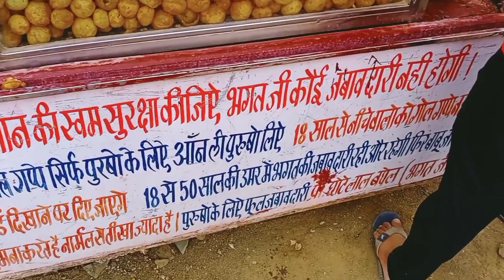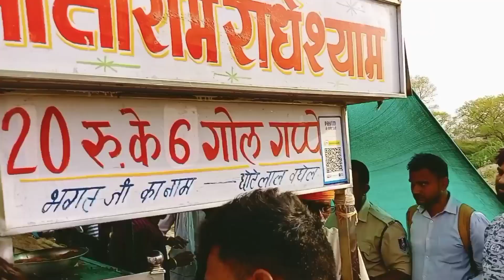Bhagat ji ke golgappe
दोस्तों स्वागत है हमारे न्यू वीडियो में दोस्तो आपको पता ही होगा की ग्वालियर के अंदर भगत जी के गोलगप्पे काफी फेमस है दोस्तो मेरे मन में सवाल आया की ऐसा क्या खास है भगत जी के गोलगप्पे क्यू ना आज में भी खा कर आता हूं गोलगप्पे दोस्तो जेसे ही में भगत जी के गोलगप्पे वाले के पास में पौचा दोस्तो मेरे होश उड़ गए आप सोच रहे होंगे ऐसा क्या हुआ जी हा दोस्तो भीड़ इतनी थीं की मुझे गोल गप्पे खाने के लिए 1hour का समय लग गया मैने भगत जी से कुछ बाते की ओर गोल गप्पे खाय मुझे बड़ा अच्छा लगा दोस्तो तो आप भी कभी भी जा सकते हो गोल गप्पे खाने भगत जी का पता गोले के मंदिर से थोरी दूरी पर वेलकम गार्डन के सामने

Thanks Dosto